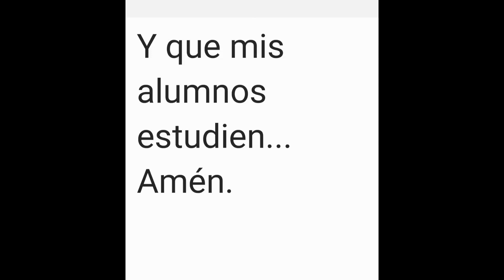Mis alumnos no quieren estudiar.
Animo a los estudiantes a qué se esfuercen en sus estudios.